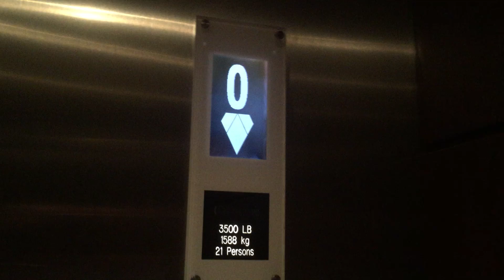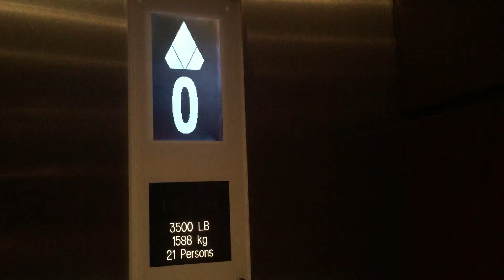KONE Ecodisc elevator @ JW Marriott Hill Country Ballroom, San Antonio TX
(Recorded 04/14/2016). This was another elevator in the ballroom of this hotel/resort. THIS one was traction, the other one was HYDRAULIC for some reason.